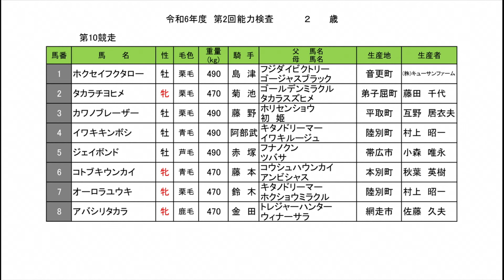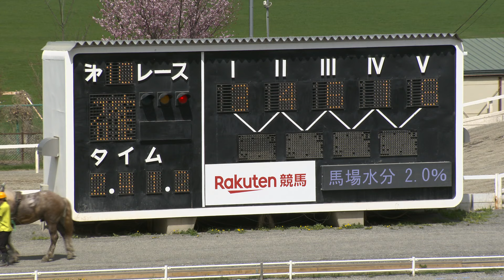令和6年度第2回能力検査１０Ｒ